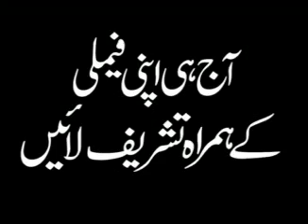Aizaz shopping mall Rustam Mardan